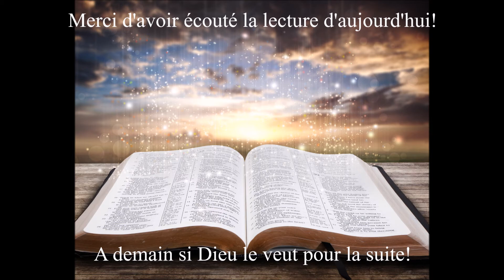Écoute des évangiles du 27 Avril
Votre rendez-vous quotidien avec la Bible. L'écoute du jour est tirée du livre de Matthieu, le chapitre 28. Bonne écoute!